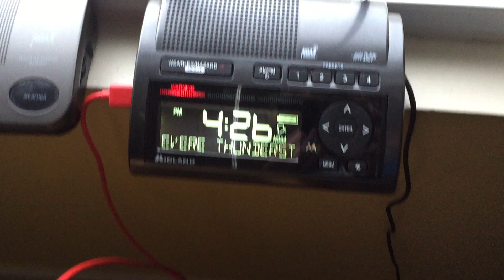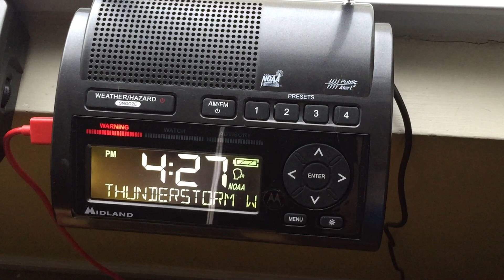(EAS 41) Severe Thunderstorm Warning!